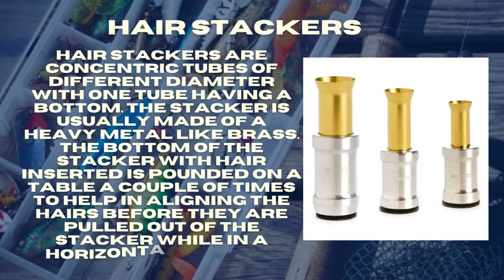Fly Tying Essentials - Basic Fly Tying Tools and Materials for Beginners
Fly Tying Essentials - Basic Fly Tying Materials
Leave a comment on what you want to be featured next

Get the best Fly Tying Materials from Fly Tying Scotland.